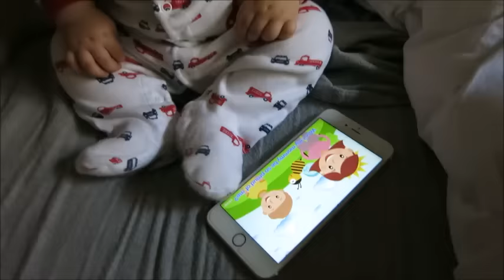CUTEST BABY IN TARGET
KyndalRicks

B I R T H  S T O R Y

U S E  C O D E "MYLITTLEFAMILY" F O R  $10.00 O F F